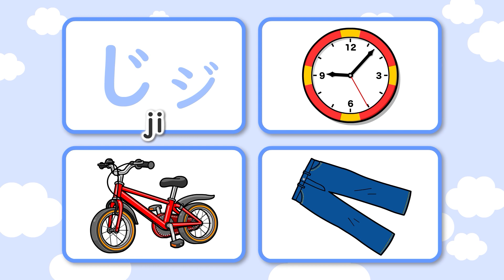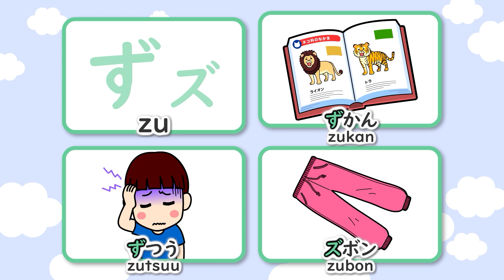(With Romaji Lyrics) How to read/write to Hiragana Za Row - Learn Japanese Hiragana Alphabet AIUEO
🌟Lyrics for AIUEO Za row Song Za row Song Za row with Romaji(*1) Subtitles has been released!!! AIUEO Song Za row video with Romaji lyrics! Romaji is a phonetic symbol written with the English alphabet, and it shows how to pronounce Japanese sounds easily and clearly. In one video, you can learn how to write, including stroke order, both “Hiragana Za (ざ)” and “Katakana Za (ザ)” at the same time. The animation shows how to write both the Hiraganas and the Katakanas side by side to help the viewers easily remember them together. Hope that this will help you associate Hiragana and Katakana without confusing which is which.

This video will also help you learn 15 words starting with those characters. It will be easier to remember new vocabularies in the Za-row with a song like this! Enjoy!

(*1)  Notes for Romaji Lyrics!!
For the subtitles of this video, the Hepburn style is used for ‘Romaji (Roman letter)’ spelling.

‘Romaji’ is a phonetic symbol written with the English alphabet to show how to pronounce Japanese sounds and help Japanese learners pronounce Japanese words more easily.

For the Hepburn ‘Romaji’ subtitles/lyrics used here, please note that some modifications have been made to help you learn Japanese more easily and clearly.

(1) Long vowels
For long vowels, double vowels are used instead of macrons.

ā→aa
ī→ii
ū→uu
ē →ee
ō→oo

(Eg.) zairyō for zairyoo
         zō for zoo
         sōzō for soozoo

(2) Double consonants
Assimilated sounds like ‘tt’ are shown by double consonants.

(e.g.)  zasshi (magazine)

(3) ‘N’
When ‘n’ comes before ‘b’, ‘p’ and ‘m’, ‘m’ are usually used in the Hepburn style.
However,  ‘n’ is used for all cases for simplicity (even when ‘n’ comes before
‘b’, ‘p’, and ‘m’).

There are no words applicable for the Za row.